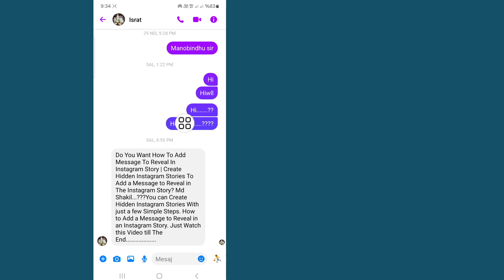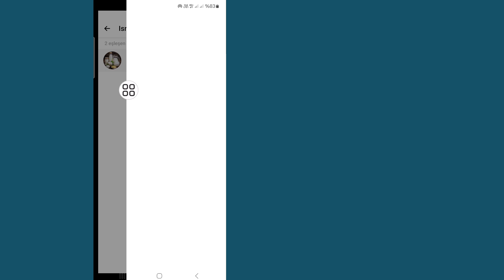Messenger 2024'te Konuşma Arama Nasıl Yapılır | Messenger Arama Sohbet Mesajı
Messenger 2024'te Konuşmayı Nasıl Aramak İstiyorsunuz |  Messenger Arama Sohbet Mesajı Messenger'da Konuşma Nasıl Aranır?  Facebook Messenger'da Belirli Mesajları Sadece Birkaç Basit Adımla Bulabilirsiniz.  Bu Kısa Video Eğitiminde Size Messenger'da Konuşmayı Nasıl Arayacağınızı Göstereceğim...

Sorularınız:--

Messenger'da Grup Sohbeti Nasıl Aranır?
Messenger'da Sohbet Mesajını Tarihe Göre Arama Nasıl Yapılır?
Messenger Sohbetinde Nasıl Arama Yapılır
Facebook Messenger Arama Mesajı Nasıl Yapılır?